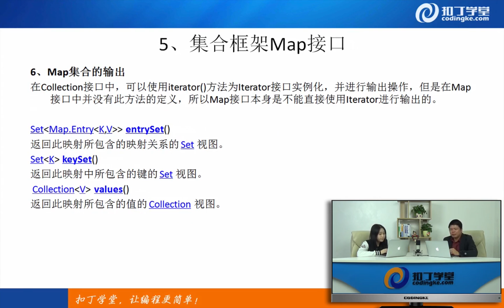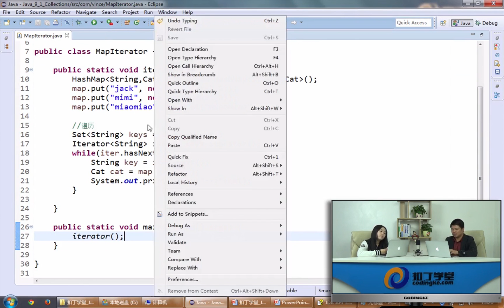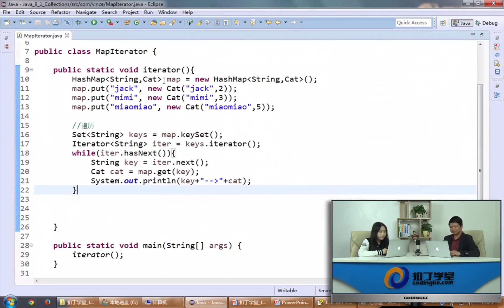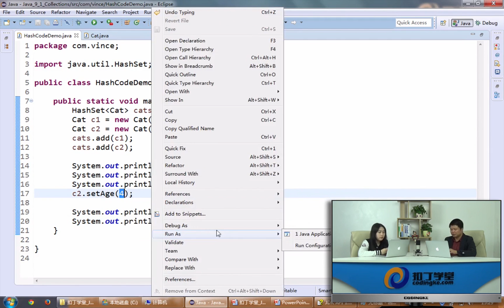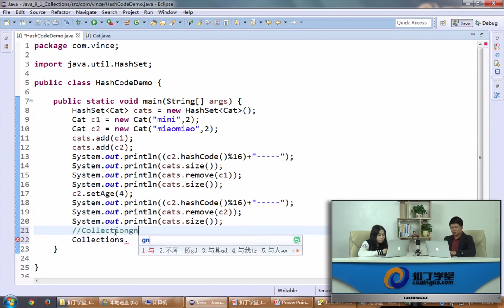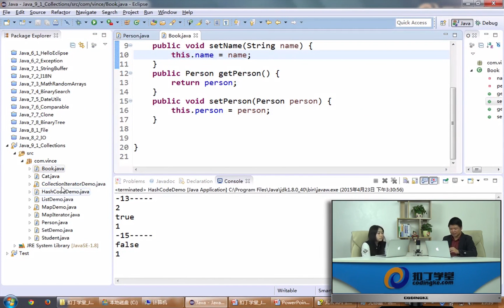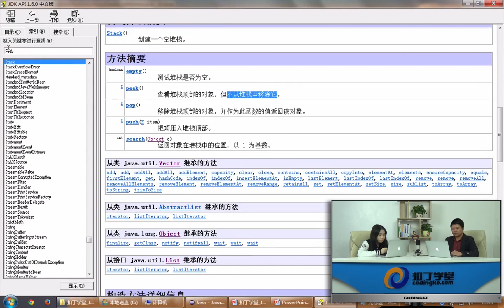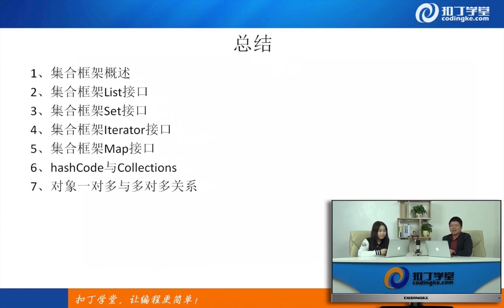[Android]88.Map迭代、HashCode、Collections、对象关系、堆栈队列.mp4